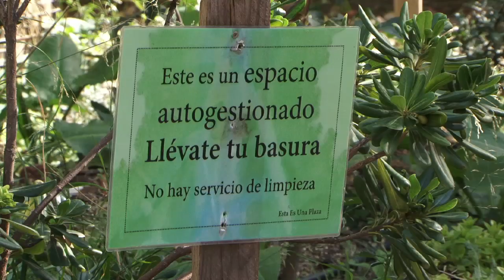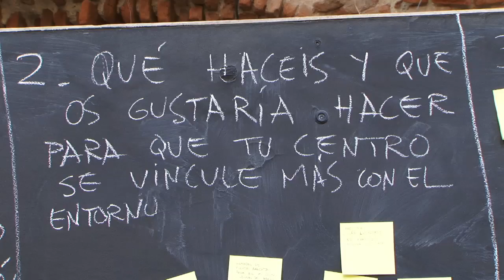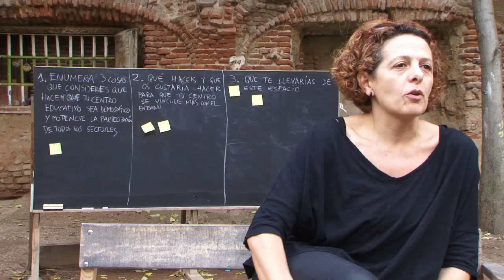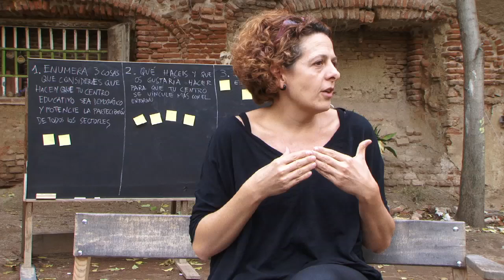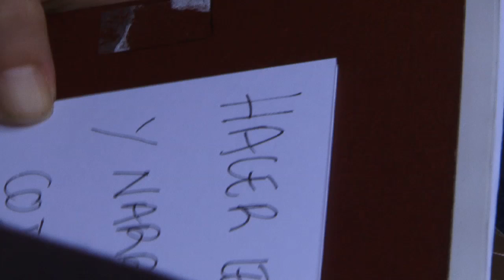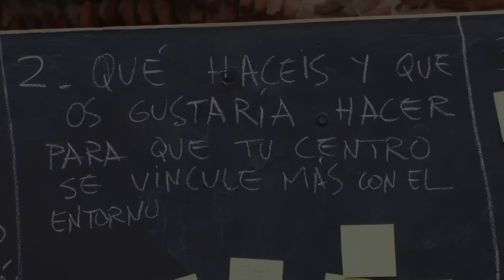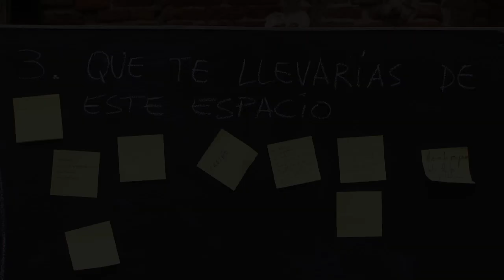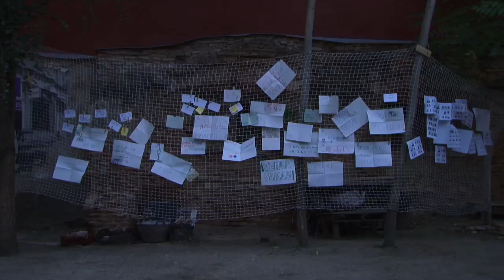LAS LINDES #34 [Parte 4]: Ésta es una plaza. Jornada de educación polinizada.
LAS LINDES: Grupo de investigación y acción acerca de educación, arte y prácticas culturales.

JORNADA DE EDUCACIÓN POLINIZADA. SABERES NO REGLADOS PARA AGITAR LA EDUCACIÓN PÚBLICA.

PARTE 4:
- Una escuela entre tod@s: (pequeñas) herramientas de construcción colectiva del conocimiento. Dinámica colectiva para pensar modos de hacer una escuela participativa.
- Hagamos un plan. Experiencias y conclusiones de la jornada ¿qué me llevo a mis espacios educativos?

El acercamiento del colectivo Las lindes a Esta es una plaza durante el curso 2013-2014 se materializa en una jornada abierta sobre saberes no reglados. ¿Qué conocimientos aprendemos fuera de la escuela? ¿Cómo se desarrollan en Ésta es una plaza? ¿Cómo podemos incluirlos en el aula? A partir de estas cuestiones construimos un espacio de encuentro en el que hablar sobre los huertos escolares, los espacios afectivos o la mediación frente a la autoridad. Para ello invitaremos a diferentes agentes a que nos cuenten diferentes proyectos y proponemos una serie de acciones para aprender desde la experiencia. El objetivo último es polinizar la educación pública con todos estos procesos de aprendizaje que se dan más allá de sus muros.

Ésta es una plaza es un jardín y huerto comunitario donde reunirse, hacer deporte, jugar, organizar eventos, intercambiar tiempo y objetos. Un espacio público en Lavapiés que tiene como objetivo construir un lugar alternativo de ocio, socialización, intercambio y desarrollo de tejido social.

LAS LINDES # 34 [Part 4]: This is a square. Pollinized education day.
LAS LINDES: Research and action group about education, art and cultural practices.

DAY OF POLLINATED EDUCATION. KNOWLEDGE NOT RULED TO SHAKE PUBLIC EDUCATION.

PART 4:
- A school among everyone: (small) tools for the collective construction of knowledge. Collective dynamics to think about ways to make a participatory school.
- Let's make a plan. Experiences and conclusions of the day what can I take with me to my educational spaces?
The approach of the collective "Las Lindes" to "This is a square" during the 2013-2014 academic year is materialized in an open day on non-regulated knowledge. What knowledge do we learn outside of school? How do they develop in "This is a square"? How can we include them in the classroom? From these questions we build a meeting space in which to talk about school gardens, affective spaces or mediation against authority. For this, we will invite different agents to tell us different projects and propose a series of actions to learn from experience. The ultimate goal is to pollinate public education with all these learning processes that occur beyond its walls.

"This is a square" is a garden and community garden where you can meet, play sports, organize events, exchange time and objects. A public space in Lavapies that aims to build an alternative place for leisure, socialization, exchange and development of social fabric.